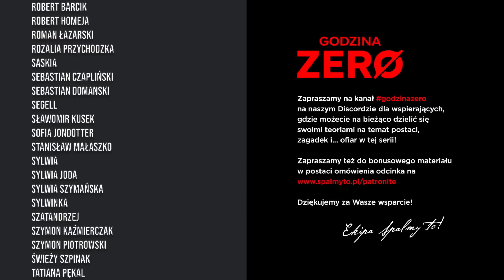Godzina Zero #4 – „Śledztwo” (kampania RPG)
Tajemnica dotycząca magicznych zdolności Landera wychodzi na jaw, a bohaterowie zaczynają wątpić w to, czy mogą sobie nawzajem ufać. Jedna z członkiń załogi nieoczekiwanie podsuwa im wskazówkę…